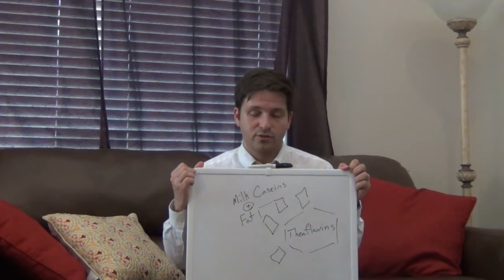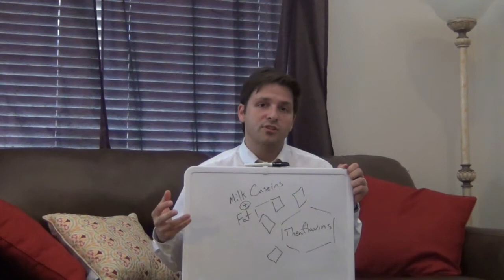Reduce Staining from Tea by Adding Milk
Adding milk to your tea binds tooth staining molecules and keeps them from sticking to and staining your teeth.